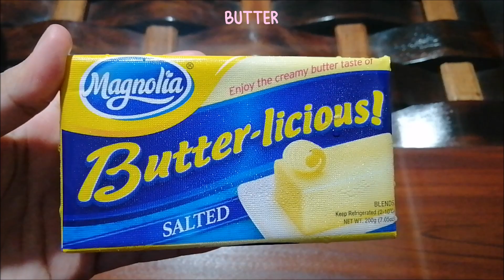POLVORON | CLASSIC & OREO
How to make classic polvoron?
Ingredients at 0:13
Procedure starts at 0:39

Ingredients:
All-Purpose Flour (2 cups)
Skimmed Milk (1 1/4 cup)

Stay safe! :)